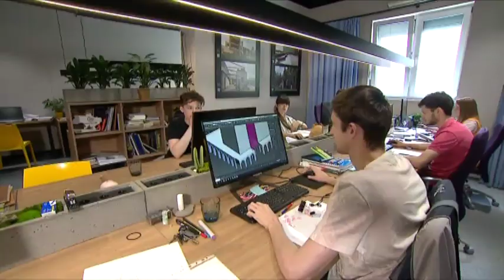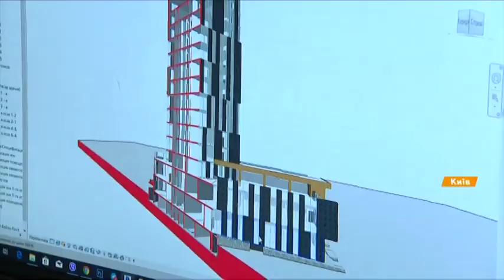Вдвое меньшие счета за коммуналку: украинцы начали возводить энергоэффективные дома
В Чернигове строят на первый взгляд обычный бизнес-центр, а на самом деле - уникальный энергоэффективный небоскреб. Фасад с натуральным камнем, который летом охлаждает, а зимой сохраняет тепло. Такой подход уже давно популярен в Дании, там без екопросчетов и экономии строить не начнут.

Умная вентиляция, тепловые насосы, экономное использование воды.

Стоимость экологического строительства выше, но выгода есть - вдвое меньшие коммунальные счета. И убедить в екопреимуществах наших застройщиков очень сложно.